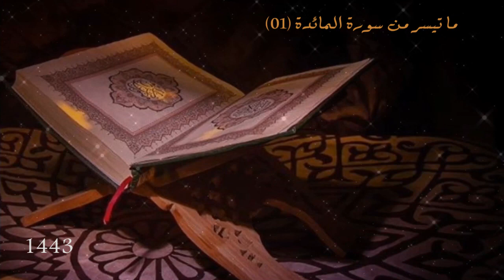ما تيسر من سورة المائدة 01 تلاوة مختارة لأبي خالد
عبدالرحمن الباهلي
الشيخ سعد الغامدي
فارس عباد
عمر عبد الكافي
 راتب النابلسي
 ماهر المعيقلي
 منصور السالمي
 الشيخ الشعراوي
ناصر القطامي
Learning Quran - تعليم قراءه القران الكريم
 مصلح العلياني